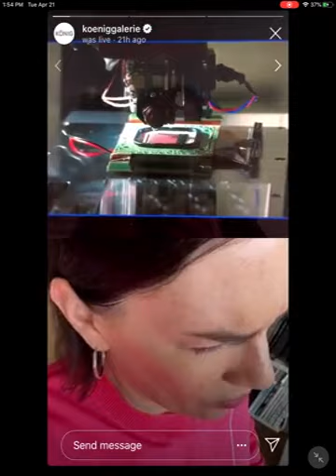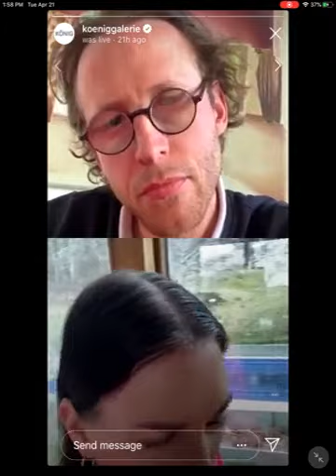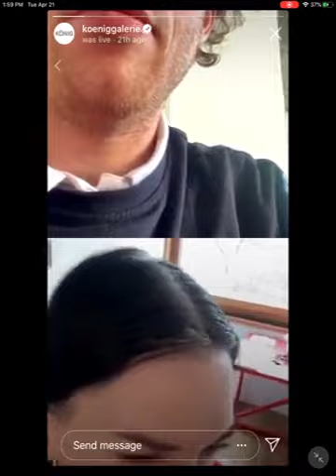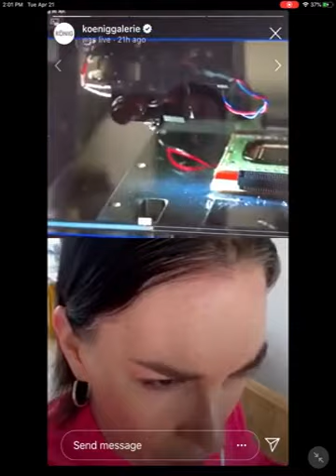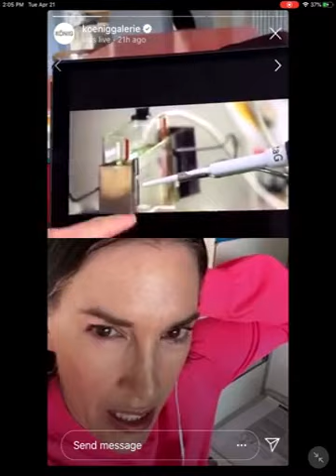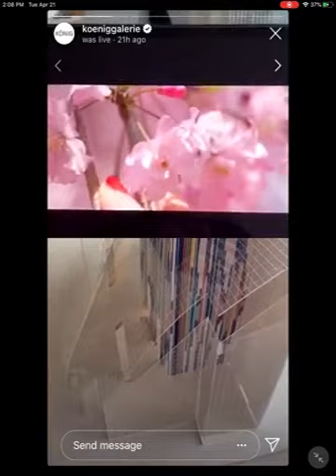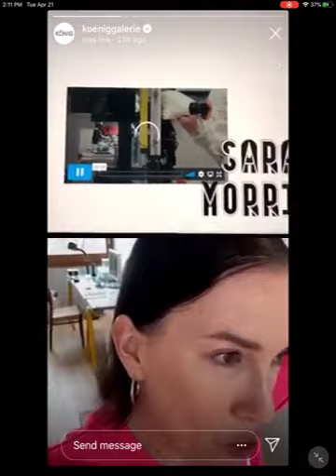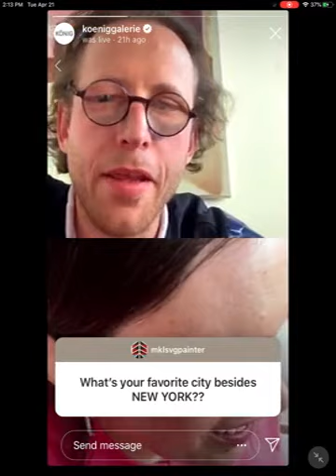Live with Sarah Morris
In our 10amseries on Instagram Live @koeniggalerie, we talk with artists and friends of the galleries in Berlin, London and Tokyo about artworks, exhibitions and current topics.